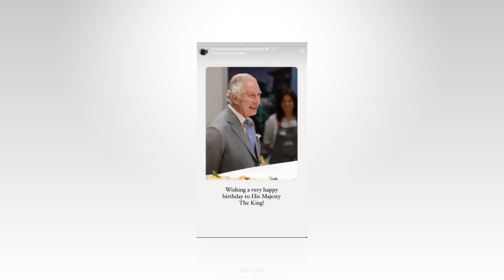Camilla couldn't hold angry as watched Charles give up throne give William on his 74th Birthday